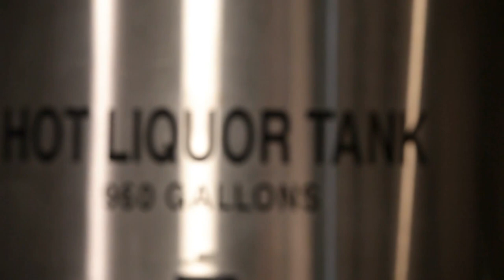Nick Jamerson- Good Ol' Fella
Live at Lexington Brewing Co presents Nicholas Jamerson- Good Ol' Fella